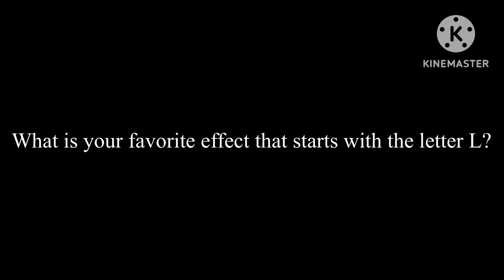What is Your Favorite Effect That Starts With the Letter L?